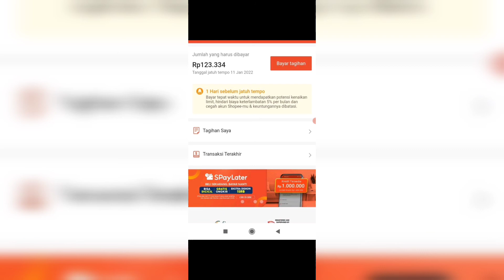Melebihi Jatuh Tempo 1 Hari Di SPINJAM apakah Sudah Kena Denda?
Pada video kali ini saya akan menjelaskan terkait apabila spinjam melebihi jatuh tempo atau dikenal dengan japo lebih 1 hari apakah kena denda? ini jawabannya